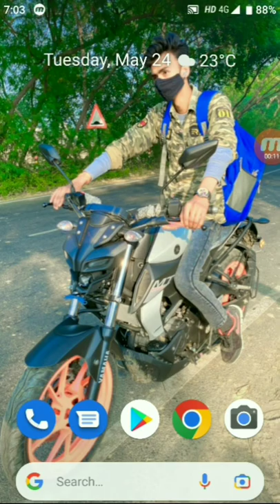YouTube Channel Ka Analytics kaise check kare 2022 || How to check analytics for YouTube videos